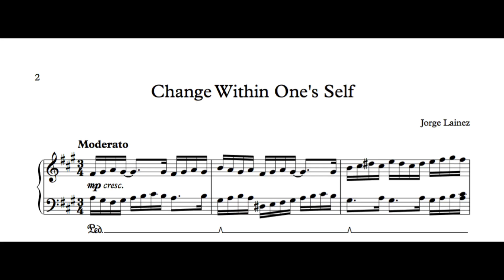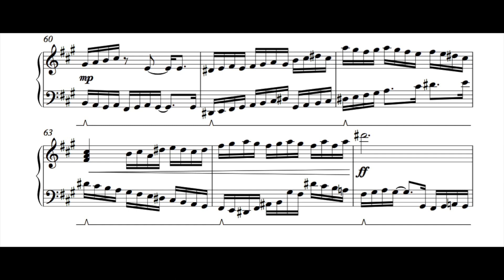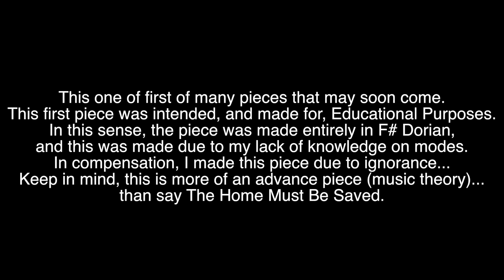Change Within One's Self (Dorian) - Musical Inquisitor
This one of first of many pieces that may soon come.
This first piece was intended, and made for, Educational Purposes.
In this sense, the piece was made entirely in F# Dorian,
and this was made due to my lack of knowledge on modes.
In compensation, I made this piece due to ignorance...
Keep in mind, this is more of an advance piece (music theory)... than say The Home Must Be Saved.